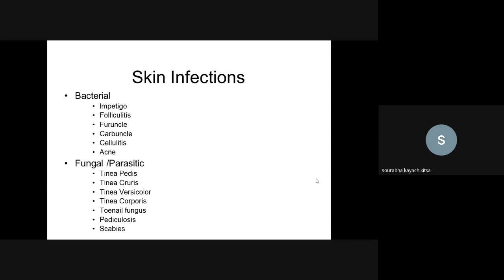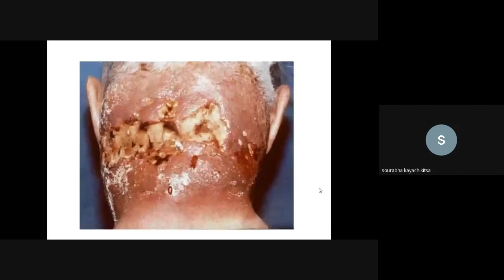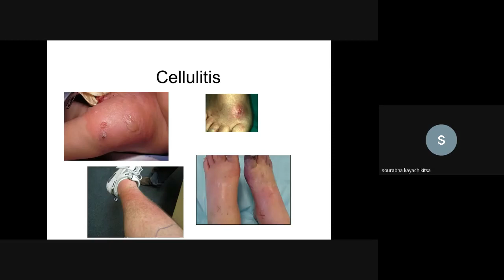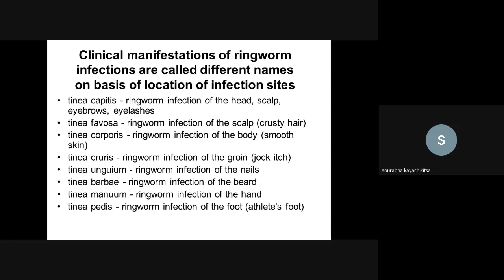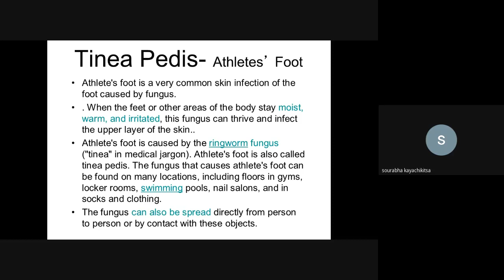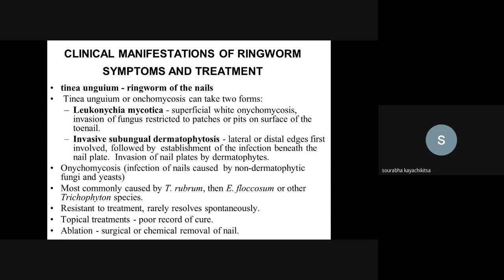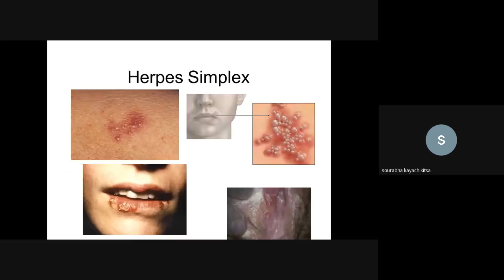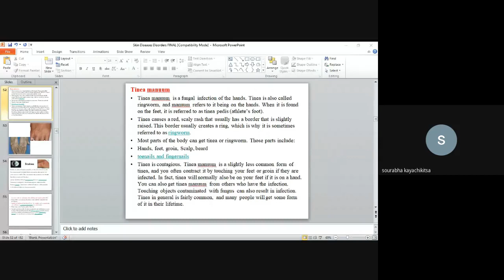Skin disorders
Details description of Bacterial & Fungal Skin disorders BY Dr Sourabh Deshmukh